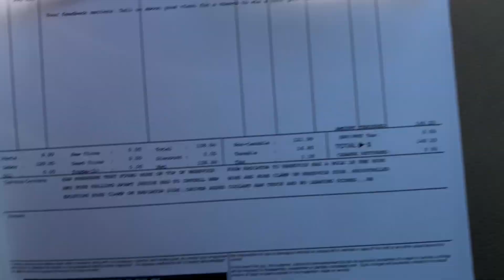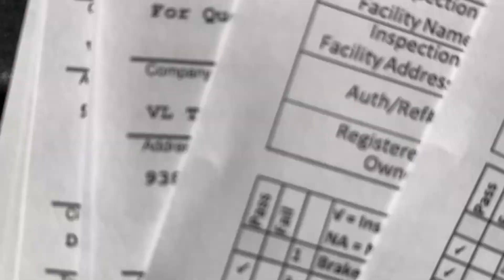VL Trucking Lease Truck Back In The Shop | Deadheading 700 miles home